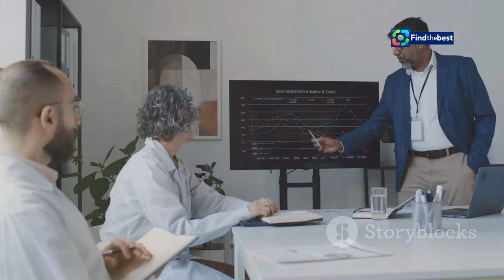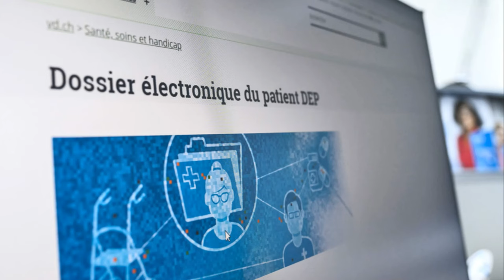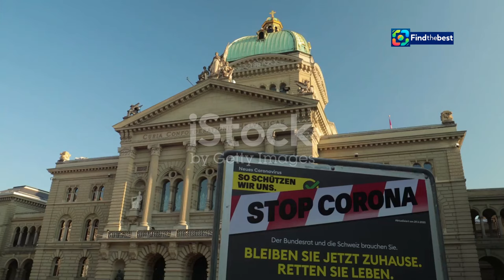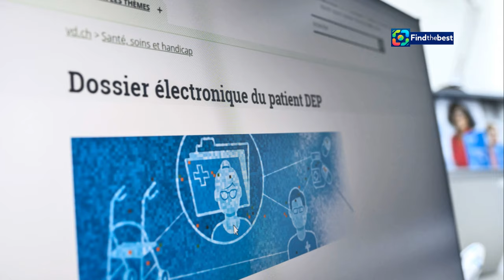"Der Nationalrat will die Kontrolle über Beyond Gravity behalten! 🇨🇭"